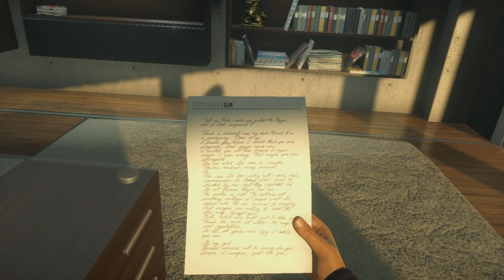Battlefield Hardline ENDING / FINAL MISSION - Gameplay Part 10 (PS5)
Battlefield Hardline Walkthrough Gameplay Part 10 includes the Legacy Ending , Campaign Mission 10: of the Single Player Story for PS4 an now PS5, Xbox One, PC, Xbox 360 and PS3. This Battlefield Hardline Gameplay Walkthrough will include the Full Campaign Story, Single Player, Missions, Episodes, Story, all Weapons, Funny Moments Cutscenes and the Ending of the Single Player Campaign.